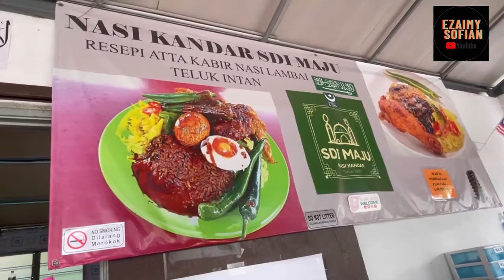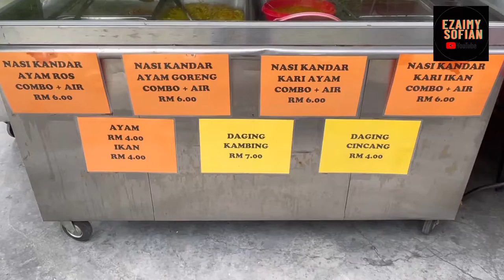Wow ! Nasi Lambai Ipoh ?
Nasi Kandar SDI Maju atau Nasi Lambai .
Dimasak oleh Atta Khabir iaitu bekas tukang masak di Nasi Sultana Teluk Intan lebih 40 tahun dan kini membuka bisnes nya sendiri di Ipoh.

⏰ 11 pagi - 3 petang

📍 Kg.Kepayang,Ipoh.
      ( Berhampiran Stadium Perak dan dibelakang carwash )